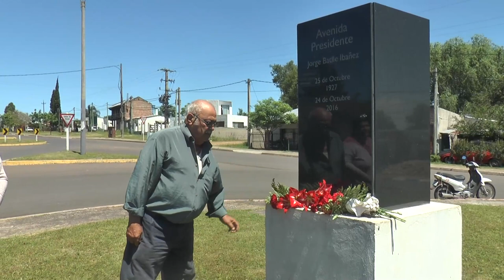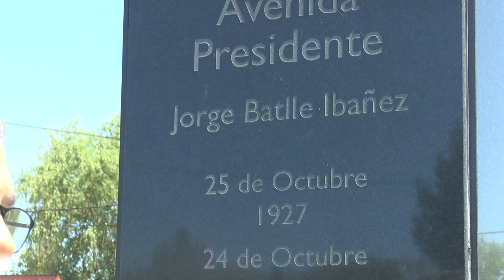Se colocaron claveles y flores rojas en el mármol que recuerda a Jorge Batlle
Fue en la jornada que el ex Presidente cumpliría 96 años.